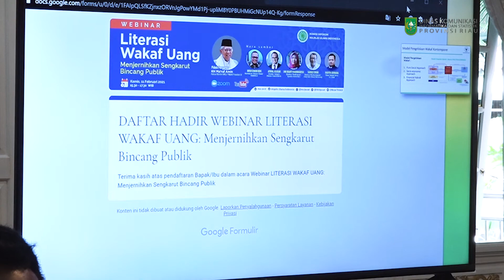Gubernur Riau Ikuti Webinar Literasi Wakaf Uang Secara Virtual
Gubernur Riau Syamsuar mengikuti webinar Literasi Wakaf Uang dengan tema Menjernihkan Sengkarut Bincang Publik secara virtual dari Kediaman Gubernur Riau, Kamis (11/2/2021).

Di acara yang sama Plh Sekretaris Daerah Provinsi (Sekdaprov) Riau Masrul Kasmy juga mengikuti webinar yang dibuka secara resmi oleh Wakil Presiden (RI) Ma'ruf Amin tersebut dari Riau Command Centre (RCC) Gedung Menara Lancang Kuning.

Juru bicara Wapres RI Masduki Baidlowi sekaligus panitia penyelenggara mengucapkan terima kasih kepada Wapres yang telah bersedia membuka webinar  literasi wakaf uang, adapun peserta yang telah mendaftar sebanyak 300 orang lebih.

Masduki Baidlowi mengatakan bahwa kegiatan yang diselenggarakan merupakan literasi wakaf uang yang mana tujuannya agar publik tidak salah paham mengenai apa itu wakaf uang yang sampai saat ini masih banyak belum memahaminya sehingga perlu informasi yang jelas.

"Kegiatan ini adalah bagian dari penguatan narasi untuk bagaimana agar publik betul betul memahami bahwa wakaf uang itu adalah sesuatu yang bermanfaat untuk umat dan tidak salah paham," katanya.

Ia menjelaskan, karena di media sosial banyak tulisan yang sengaja menyalahkan pahamkan tentang wakaf uang yang mana pemerintah dipersepsikan di berbagai media sosial tentang wakaf uang dimana seakan-akan pemerintah itu akan mengambil dana umat lewat wakaf uang.

"Ini saya kira tidak benar, di sinilah saya kira duduk perkara sebenarnya bagaimana wakaf uang itu dibahas, diharapkan ini menjadi narasi positif dan ini tentunya tak terlepas dari kerja sama yang baik antara komisi Infokom dengan biro pers media dan informasi sekretariat wakil presiden," pungkasnya. (MCR)